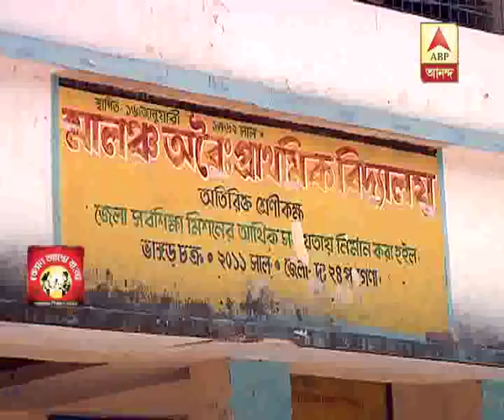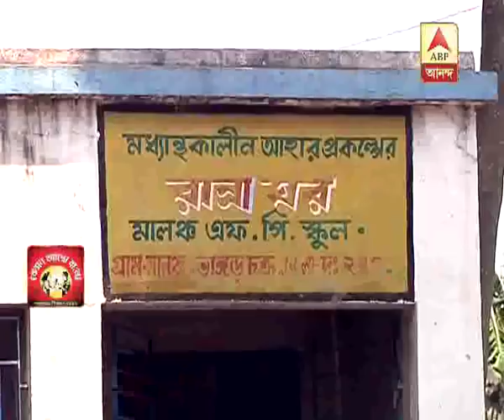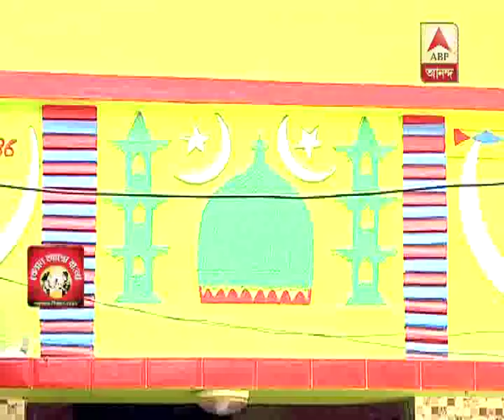Kemon Aacho Bangla: Ambarish Bhattacharya (South 24 Parganas)